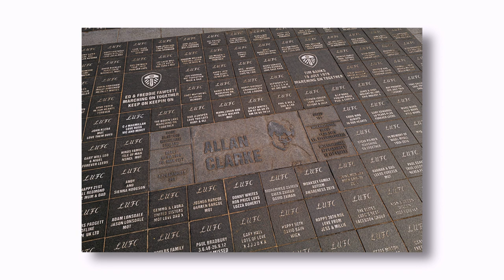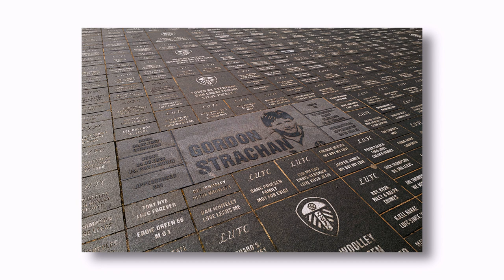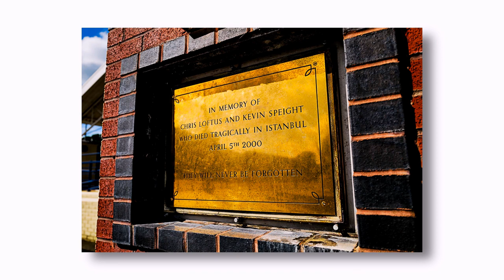ELLAND ROAD LEEDS UNITED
In June 2024 I was back in Yorkshire sadly to see my Dad off, and sadly the footy season was over so on Fathers Day I nipped over to Elland Road to buy the kids and grandkids some Leeds merchandise. While there it would have been criminal not to grab a few shots around that magnificent stadium. Hope you enjoy, whatever you allegiances.
Kind Regards Paul
RIP Dad Marching on Together.
Cameras used Colour Leica Q2, Clack and White Fujifilm Xpro2 with an infrared modified sensor.

Hauntingly beautiful TITLE TRACK by the incredible Ellen Smith - Marching On Together (from 'Take Us Home')

MOT We Are LEEDS